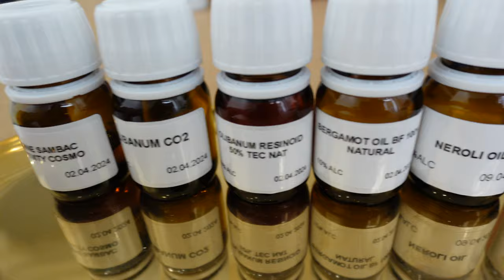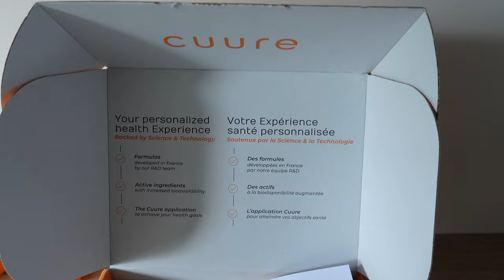WHAT'S IN MY HERMÈS BAG | Paris luxury shopping vlog, health and wellness, luxury shopping | Pia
On this video 🤍:
I take you along with me to Paris to discover the latest Olibanum fragrance launch: Néroli, an exquisite orange blossom fragrance wrapped in bergamote, Indian jasmine & olibanum scents. A little bit of a Paris luxury shopping vlog, on this Paris vlog channel / summer in Paris vlog.
As promised, I share with you whats in my Birkin / what's in my bag, share with you everything that fits on the Hermès Birkin 30 in togo leather, a true what's in my purse essentials, after a day of meetings.
Soon I'll be doing a what's in my birkin 35 & a what's in my birkin 25, spoiler alert !
I also share with you a couple of partnerships I have going on for you on this vlog. Firstly my new subscription box by Cuure has arrived only two days after taking my online questionnaire test, I'll be taking an all vegan protein powder, so stay tuned for some easy recipes with protein powder soon, and, things to make with protein powder, while I help my torn arm triceps muscle recover. I also ordered some zinc (for getting that fresh glow beauty) some vitamin c (to fight free radicals and mainly to help my iron intake fix) as well as some omega 3 fatty acids capsules, to get all the omega 3 fish oil benefits (like a healthy vision, heart and brain function).
Finally, my Ultrahuman ring AIR has also arrived, and I am so excited to start using it asap.

I hope you enjoyed this one ! 🤍 x

🪐 MENTIONED:

Chanel water fresh tint
Hermès Birkin 30 (similar)

🪐 WHAT I WORE:

Pavé diamonds hoop piercing: (similar)
Pear studs: (similar)
Gold seashell stud: (similar)
Tiny diamond stud piercing: (similar)
Cartier love ring

🎥 MY CAMERA SET UP:

SD Card
Card reader

Love,
Pia 🤍

*Note: Some brands gift me products or invite me on experiences as well as sponsor my videos on certain occasions, this will not affect my opinion if I decide to review the item/experience in question.
Some links are affiliate links, meaning if you purchase something through them I might get a commission from the brand as a thank you for inspiring a sale, this will not affect the final price to you.